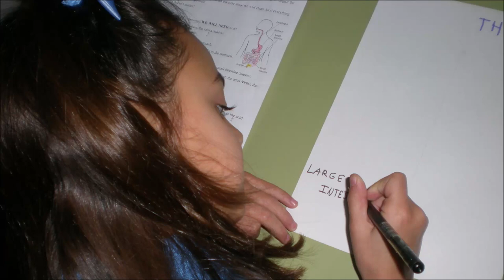A funny experiment of science Making Poo!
Level 3 had fun some days ago with Science. They saw how the human body digest the food.

It was very interesting to understand the process of digestion and they did it in a very funny way. Now children know what’s going on inside their body before they go to the toilet!

Mouth, saliva, food, stomach, acids, small intestine, nutrients, paste, large intestine, waste and anus were important words they already learnt before the experiment. And three new ones helped them during this funny activity: squash, squeeze and push.